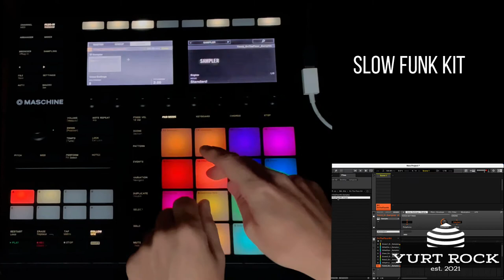MASCHINE Kit - On The Floor